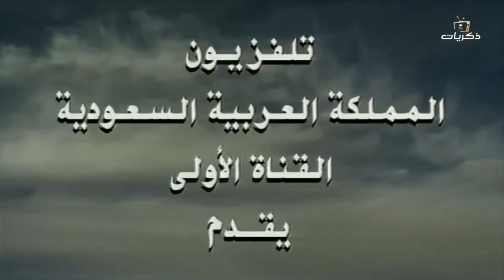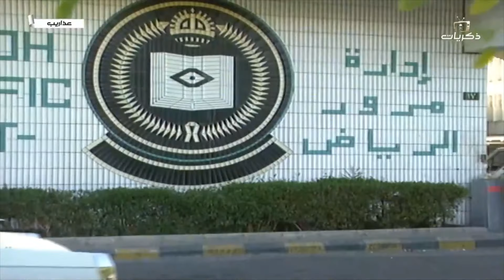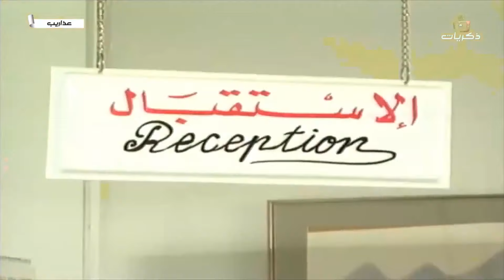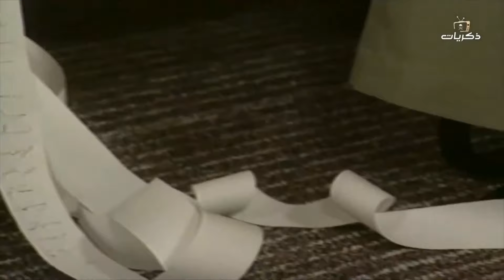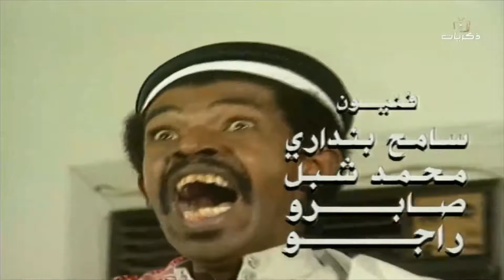مسلسل عذاريب الحلقة الثلاثون والأخيرة